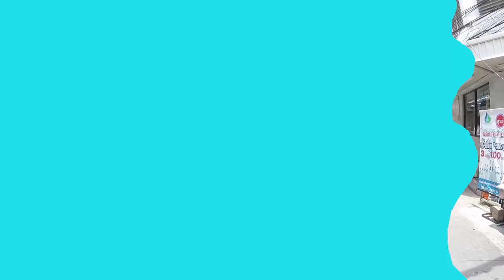อร่อยต้องแชร์ EP: 74| อินทรพิทักษ์ - วงเวียนใหญ่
อร่อยต้องแชร์ "อินททรพิทักษ์ - วงเวียนใหญ่" แต่ละร้านไม่ธรรมดานะจ๊ะ ต้องลองไปชิม

ก๋วยเตี๋ยวริมคลอง
ชวนชิม ก๋วยเตี๋ยวเป็ด
คุณรัตน์ข้าวมันไก่
ก๋วยเตี๋ยวลูกชิ้นปลาเจ๊มัก
ก๋วยจั๊บน้ำใส - เกาเหลาต้มเลือดหมู (บางยี่เรือเจ้าเก่า)